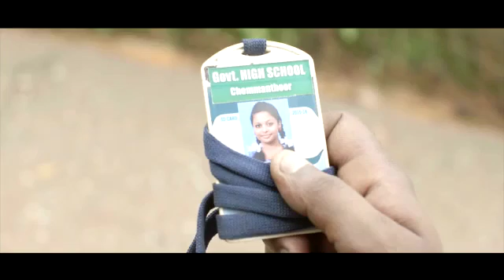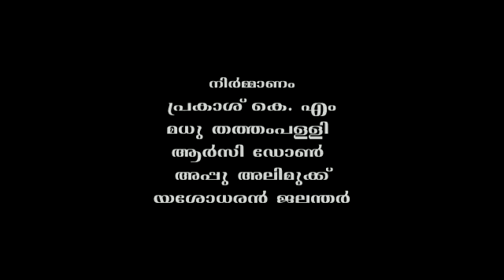November 10, 2016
Video from mthathampally